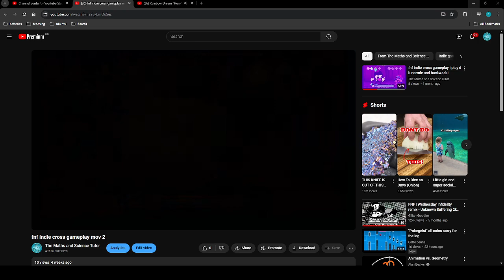and my athur 1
so dum